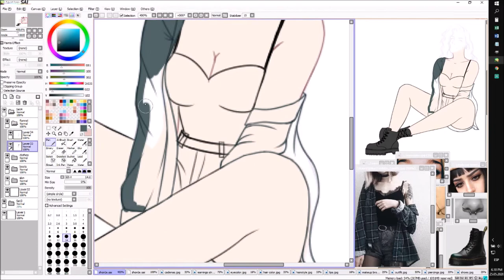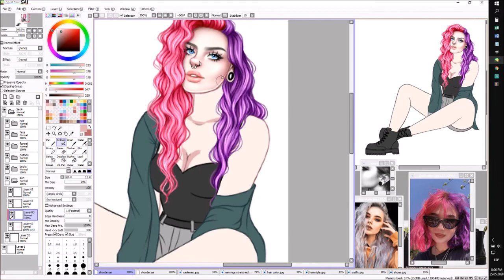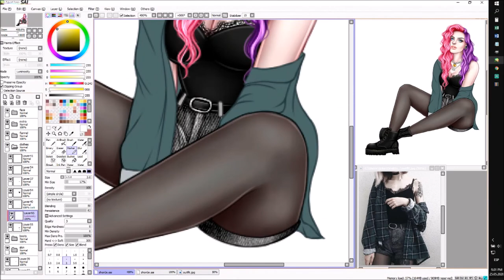Aergla Speed Paint | Jecka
You are not allowed to use this piece in any way, it belongs to Aergla@IMVU

PM me for more info ;D